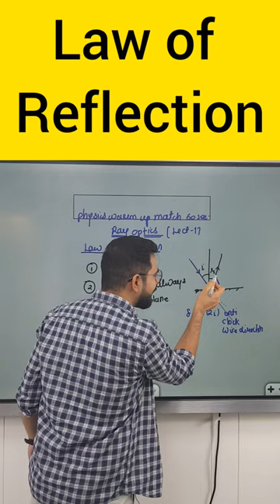Laws of Reflection of Light | Ray Optics Class 12 | warm-up match with physics Sachin sir